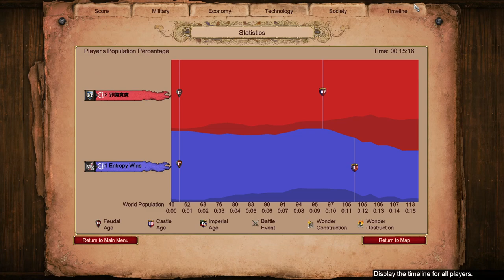Empire Wars 1v1: Acclivity vs Franks